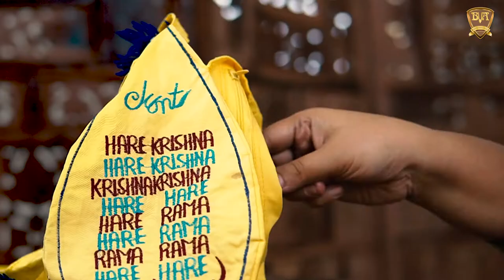How to chant the Hare Krishna Mantra on beads – Bhakti Yoga Chanting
In-Video: Mahalila Madhavi Devi Dasi
Narration: Mohini Satyabhama Devi Dasi
Editing: Bhakta Bhavesh Shaha